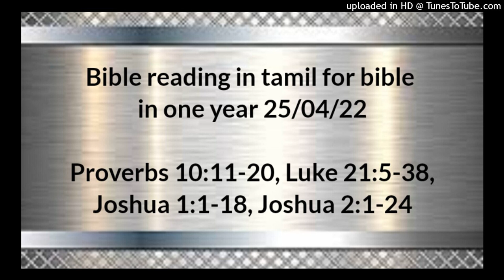Bible reading in tamil for bible in one year 25/04/22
Proverbs 10:11-20,
Luke 21:5-38,
Joshua 1:1-18,
Joshua 2:1-24

நீதிமொழிகள் 10;11‭லிருந்து20 வரை

நீதிமானுடைய வாய் ஜீவஊற்று; கொடுமையோ துன்மார்க்கனுடைய வாயை அடைக்கும்.  பகை விரோதங்களை எழுப்பும்; அன்போ சகல பாவங்களையும் மூடும்.  புத்திமானுடைய உதடுகளில் விளங்குவது ஞானம்; மதிகேடனுடைய முதுகுக்கு ஏற்றது பிரம்பு.  ஞானவான்கள் அறிவைச் சேர்த்து வைக்கிறார்கள்; மூடனுடைய வாய்க்குக் கேடு சமீபித்திருக்கிறது.  ஐசுவரியவானுடைய பொருள் அவனுக்கு அரணான பட்டணம்; ஏழைகளின் வறுமையோ அவர்களைக் கலங்கப்பண்ணும்.  நீதிமானுடைய பிரயாசம் ஜீவனையும், துன்மார்க்கனுடைய விளைவோ பாவத்தையும் பிறப்பிக்கும்.  புத்திமதிகளைக் காத்துக்கொள்ளுகிறவன் ஜீவவழியில் இருக்கிறான்; தண்டனையை வெறுக்கிறவனோ மோசம்போகிறான்.  பகையை மறைக்கிறவன் பொய் உதடன்; புறங்கூறுகிறவன் மதிகேடன்.  சொற்களின் மிகுதியில் பாவமில்லாமற்போகாது; தன் உதடுகளை அடக்குகிறவனோ புத்திமான்.  நீதிமானுடைய நாவு சுத்தவெள்ளி; துன்மார்க்கனுடைய மனம் அற்பவிலையும் பெறாது.

லூக்கா 21;5‭லிருந்து38 வரை

பின்பு, சிறந்த கற்களினாலும் காணிக்கைகளினாலும் தேவாலயம் அலங்கரிக்கப்பட்டிருக்கிறதைக்குறித்து சிலர் சொன்னபோது,  அவர்: நீங்கள் பார்க்கிற இவைகளில் ஒரு கல் மற்றொரு கல்லின்மேலிராதபடிக்கு எல்லாம் இடிக்கப்படும் நாட்கள் வரும் என்றார்.  அவர்கள் அவரை நோக்கி: போதகரே, இவைகள் எப்பொழுது சம்பவிக்கும், இவைகள் சம்பவிக்கும் காலத்துக்கு அடையாளம் என்ன என்று கேட்டார்கள்.  அதற்கு அவர்: நீங்கள் வஞ்சிக்கப்படாதபடிக்கு எச்சரிக்கையாயிருங்கள்; ஏனெனில் அநேகர் வந்து என் நாமத்தைத் தரித்துக்கொண்டு: நான்தான் கிறிஸ்து என்றும், காலம் சமீபித்தது என்றும் சொல்லுவார்கள்; அவர்களைப் பின்பற்றாதிருங்கள்.  யுத்தங்களையும் கலகங்களையுங்குறித்து நீங்கள் கேள்விப்படும்போது, பயப்படாதிருங்கள்; இவைகள் முன்னதாகச் சம்பவிக்கவேண்டியதே; ஆனாலும் முடிவு உடனே வராது என்றார்.  அப்பொழுது அவர் அவர்களை நோக்கி: ஜனத்துக்கு விரோதமாய் ஜனமும், ராஜ்யத்துக்கு விரோதமாய் ராஜ்யமும் எழும்பும்.  பல இடங்களில் மகா பூமியதிர்ச்சிகளும், பஞ்சங்களும், கொள்ளைநோய்களும் உண்டாகும்; வானத்திலிருந்து பயங்கரமான தோற்றங்களும் பெரிய அடையாளங்களும் உண்டாகும்.  இவைகளெல்லாம் நடப்பதற்கு முன்னே என் நாமத்தினிமித்தம், அவர்கள் உங்களைப் பிடித்து, ஜெப ஆலயங்களுக்கும் சிறைச்சாலைகளுக்கும் ஒப்புக்கொடுத்து, ராஜாக்கள் முன்பாகவும் அதிபதிகள் முன்பாகவும் உங்களை இழுத்துத் துன்பப்படுத்துவார்கள்.  ஆனாலும் அது உங்களுக்குச் சாட்சியாவதற்கு ஏதுவாயிருக்கும்.  ஆகையால் என்ன உத்தரவு சொல்லுவோமென்று கவலைப்படாதிருக்கும்படி உங்கள் மனதிலே நிர்ணயம்பண்ணிக்கொள்ளுங்கள்.  உங்களை விரோதிக்கிறவர்கள் ஒருவரும் எதிர்பேசவும் எதிர்நிற்கவும் கூடாத வாக்கையும் ஞானத்தையும் நான் உங்களுக்குக் கொடுப்பேன்.  பெற்றோராலும், சகோதரராலும், பந்துஜனங்களாலும், சிநேகிதராலும் காட்டிக்கொடுக்கப்படுவீர்கள்; உங்களில் சிலரைக் கொலைசெய்வார்கள்.  என் நாமத்தினிமித்தம் எல்லாராலும் பகைக்கப்படுவீர்கள்.  ஆனாலும் உங்கள் தலைமயிரில் ஒன்றாகிலும் அழியாது.  உங்கள் பொறுமையினால் உங்கள் ஆத்துமாக்களைக் காத்துக்கொள்ளுங்கள்.  எருசலேம் சேனைகளால் சூழப்பட்டிருப்பதை நீங்கள் காணும்போது, அதின் அழிவு சமீபமாயிற்றென்று அறியுங்கள்.  அப்பொழுது யூதேயாவிலிருக்கிறவர்கள் மலைகளுக்கு ஓடிப்போகவும், எருசலேமிலிருக்கிறவர்கள் வெளியே புறப்படவும், நாட்டுப்புறங்களிலிருக்கிறவர்கள் நகரத்தில் பிரவேசியாமலிருக்கவும்கடவர்கள்.  எழுதியிருக்கிற யாவும் நிறைவேறும்படி நீதியைச் சரிக்கட்டும் நாட்கள் அவைகளே.  அந்நாட்களில் கர்ப்பவதிகளுக்கும் பால்கொடுக்கிறவர்களுக்கும் ஐயோ, பூமியின்மேல் மிகுந்த இடுக்கணும் இந்த ஜனத்தின்மேல் கோபாக்கினையும் உண்டாகும்.  பட்டயக்கருக்கினாலே விழுவார்கள், சகல புறஜாதிகளுக்குள்ளும் சிறைப்பட்டுப்போவார்கள்; புறஜாதியாரின் காலம் நிறைவேறும்வரைக்கும் எருசலேம் புறஜாதியாரால் மிதிக்கப்படும்.  சூரியனிலும் சந்திரனிலும் நட்சத்திரங்களிலும் அடையாளங்கள் தோன்றும்; பூமியின்மேலுள்ள ஜனங்களுக்குத் தத்தளிப்பும் இடுக்கணும் உண்டாகும்; சமுத்திரமும் அலைகளும் முழக்கமாயிருக்கும்.  வானத்தின் சத்துவங்கள் அசைக்கப்படும்; ஆதலால் பூமியின்மேல் வரும் ஆபத்துக்களுக்குப் பயந்து எதிர்பார்த்திருக்கிறதினால் மனுஷருடைய இருதயம் சோர்ந்துபோகும்.  அப்பொழுது மனுஷகுமாரன் மிகுந்த வல்லமையோடும் மகிமையோடும் மேகத்தின்மேல் வருகிறதைக் காண்பார்கள்.  இவைகள் சம்பவிக்கத் தொடங்கும்போது, உங்கள் மீட்பு சமீபமாயிருப்பதால், நீங்கள் நிமிர்ந்துபார்த்து, உங்கள் தலைகளை உயர்த்துங்கள் என்றார்.  அன்றியும் அவர்களுக்கு ஒரு உவமையைச் சொன்னார்: அத்திமரத்தையும் மற்றெல்லா மரங்களையும் பாருங்கள்.  அவைகள் தளிர்க்கிறதை நீங்கள் காணும்போது வசந்தகாலம் சமீபமாயிற்றென்று அறிகிறீர்கள்.  அப்படியே இவைகள் சம்பவிக்கிறதை நீங்கள் காணும்போது, தேவனுடைய ராஜ்யம் சமீபமாயிற்றென்று அறியுங்கள்.  இவையெல்லாம் சம்பவிக்குமுன் இந்தச் சந்ததி ஒழிந்துபோகாதென்று மெய்யாகவே உங்களுக்குச் சொல்லுகிறேன்.  வானமும் பூமியும் ஒழிந்துபோம், என் வார்த்தைகளோ ஒழிந்துபோவதில்லை.  உங்கள் இருதயங்கள் பெருந்திண்டியினாலும் வெறியினாலும் லவுகீக கவலைகளினாலும் பாரமடையாதபடிக்கும், நீங்கள் நினையாத நேரத்தில் அந்த நாள் உங்கள்மேல் வராதபடிக்கும் எச்சரிக்கையாயிருங்கள்.  பூமியிலெங்கும் குடியிருக்கிற அனைவர்மேலும் அது ஒரு கண்ணியைப்போல வரும்.  ஆகையால் இனிச் சம்பவிக்கப்போகிற இவைகளுக்கெல்லாம் நீங்கள் தப்பி, மனுஷகுமாரனுக்கு முன்பாக நிற்கப்பாத்திரவான்களாக எண்ணப்படுவதற்கு, எப்பொழுதும் ஜெபம்பண்ணி விழித்திருங்கள் என்றார்.  அவர் பகற்காலங்களில் தேவாலயத்திலே உபதேசம்பண்ணிக்கொண்டிருந்து, இராக்காலங்களில் வெளியே போய், ஒலிவமலை என்னப்பட்ட மலையிலே தங்கிவந்தார்.